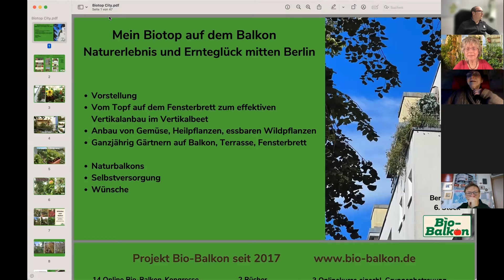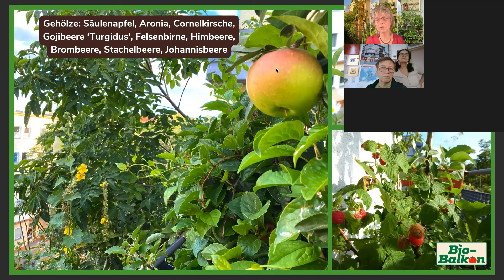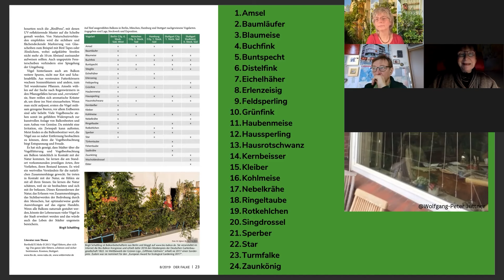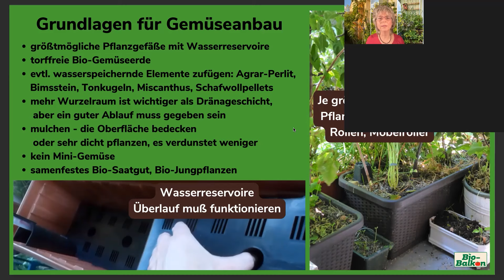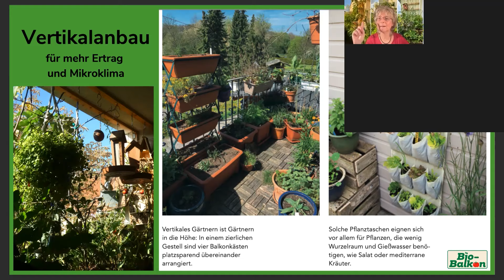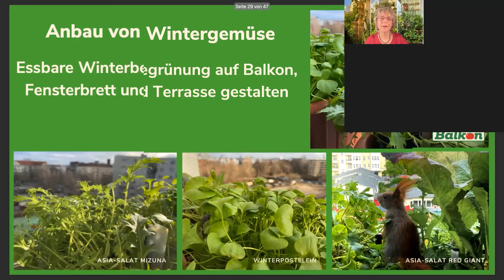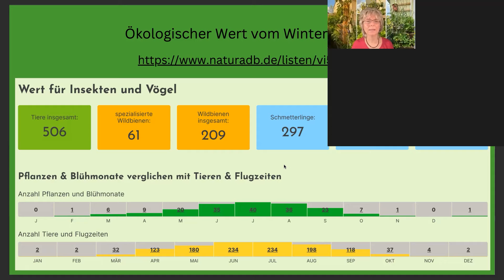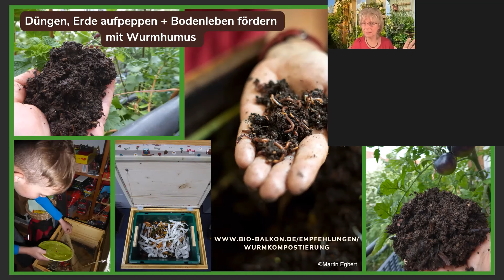Balkongärtnerei / Balcony Gardening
(English below)
Balkongärtnerei - ein relevanter Beitrag zur urbanen Biodiversität, Klimaresilienz, Rekreation und gesunder Ernährung

Die Möglichkeiten für klimaresiliente und  biodiverse Begrünung in der dichten Stadt sind begrenzt: Dächer, Fassaden, Strassenbäume, Parks.
Vergessen wird von Fachleuten meist die grosse Bedeutung der Balkone und Fensterbänke.
Diese Begrünung wird von Bewohnern ausgeführt, jenseits kommunaler Strategien und Verordnungen. Doch sie bietet, richtig betrieben, gleich 4 positive Effekte: Sie trägt bei zur Klimasenkung und Biodiversität, Rekreation und selbst zu frischem Gemüse.
Birgit Schattling veranstaltet regelmässig vielbesuchte "Bio-Balkon-Kongresse" zur Stimulierung von Begrünung von Balkonen und Fensterbänken, demnächst schon den 14.
Was kann das Planungs- und Bauwesen davon lernen?

Balcony Gardening - a Relevant Contribution to Urban Biodiversity, Climate Resilience, Recreation and Healthy Nutrition

The opportunities for climate-resilient and bio-diverse greening in the dense city are limited: Roofs, facades, street trees, parks.
Experts tend to forget the great importance of balconies and window sills.
This greening is carried out by residents, beyond municipal strategies and regulations. However, when done correctly, it has 4 positive effects: It contributes to climate reduction and biodiversity, recreation and even fresh vegetables.
Birgit Schattling regularly organizes well-attended "Organic Balcony Congresses" to stimulate the greening of balconies and window sills, soon to be the 14th.
What can the planning and construction industry learn from this?